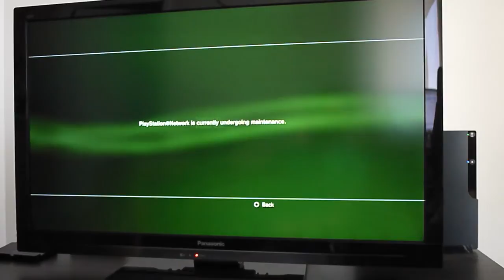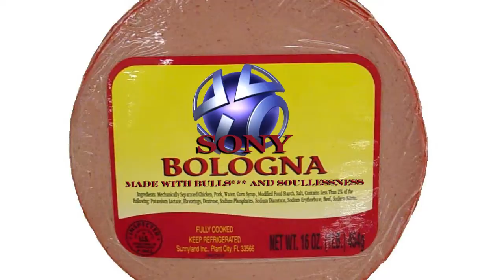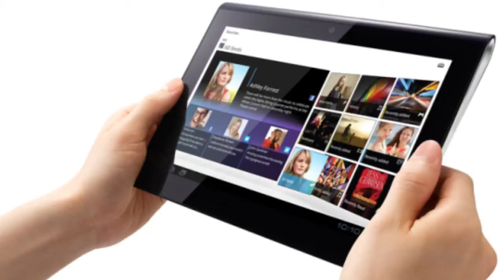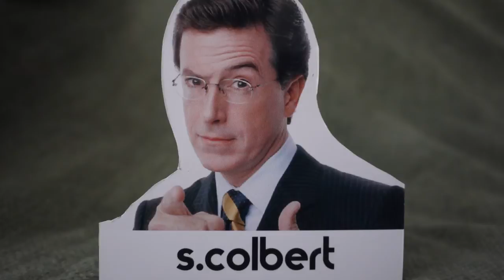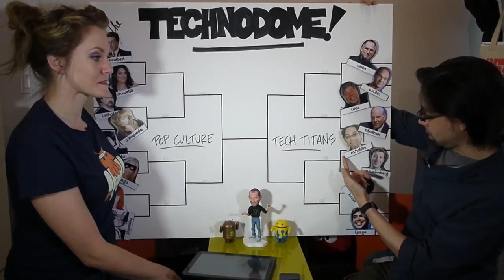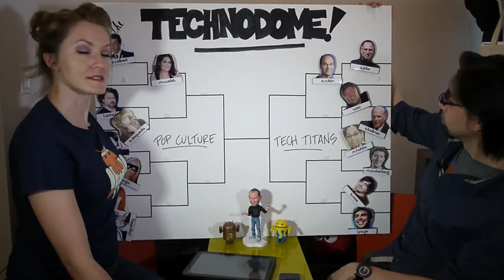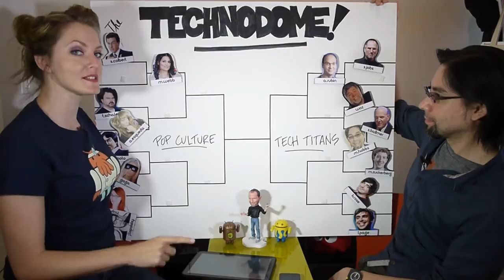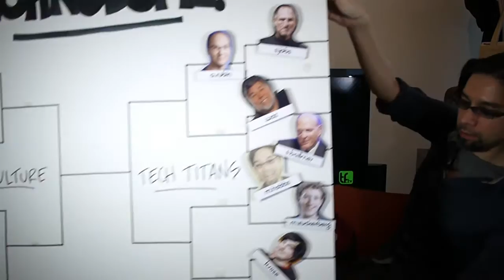Techfoolery - Episode 3: "Outage Week"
This week on Techfoolery, Mike and Ashley talk PlayStation Network's massive fail, Amazon's massive EC2 fail, Apple's location tracking panic, the white iPhone, Project Cafe (otherwise known as the Wii 2), and Sony's completely weird and creepy tablets, the S1 and S2.

We also announce the winners of round 1 of the Technodome, start up round 2, and get another answer from our advice columnist Steve.

Another addition to the Museum of Mobile Art and a great retro commerical makes this episode of Techfoolery a fun one! We made the audio a lot better, we think!